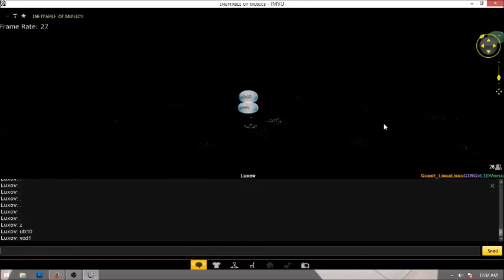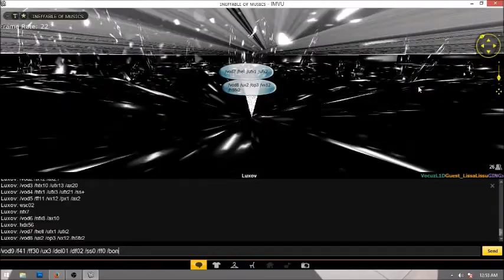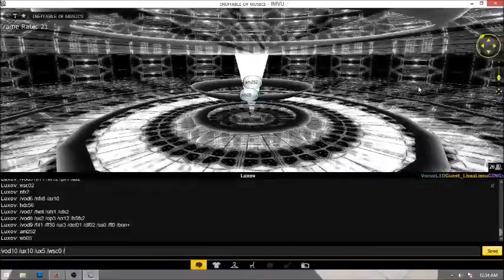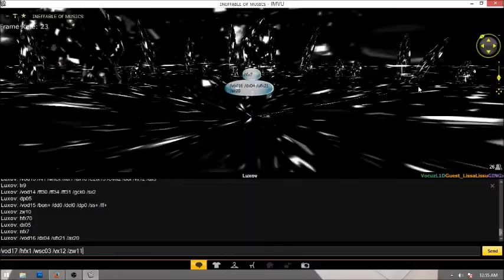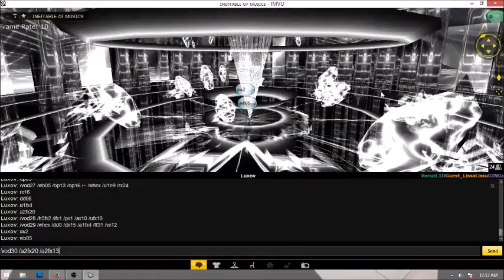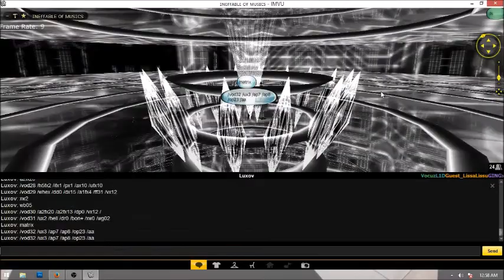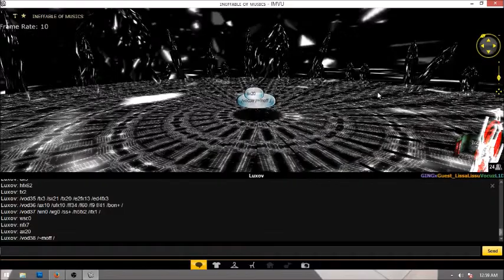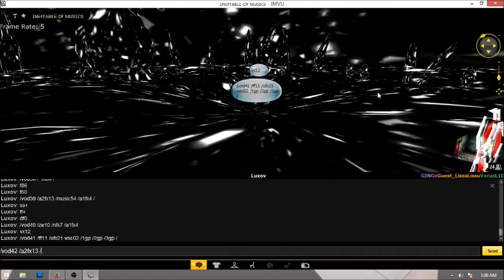Luxov | Ineffable Of Musics Introducing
IMVU DJing trigger,